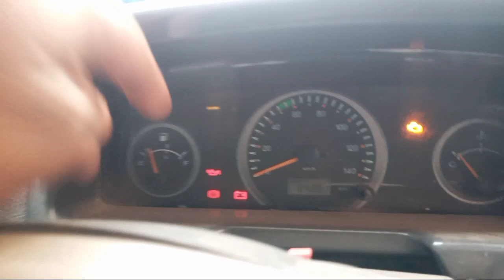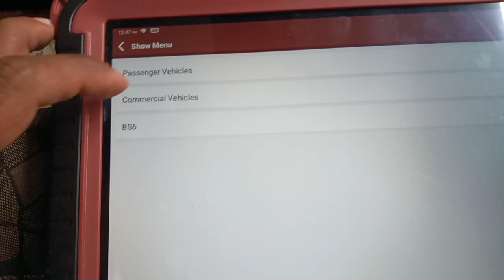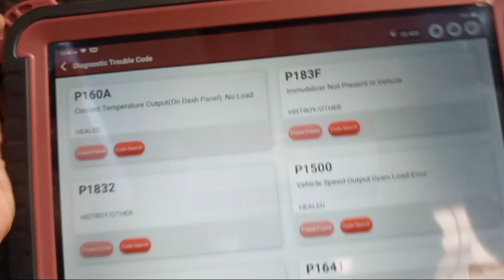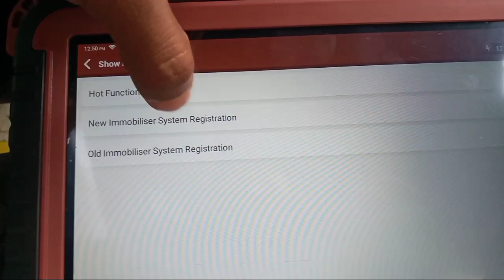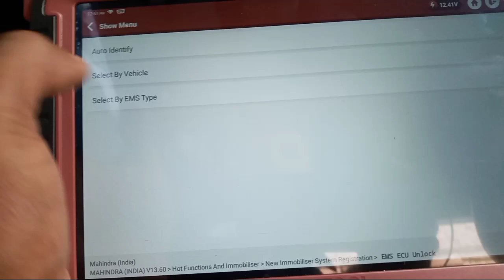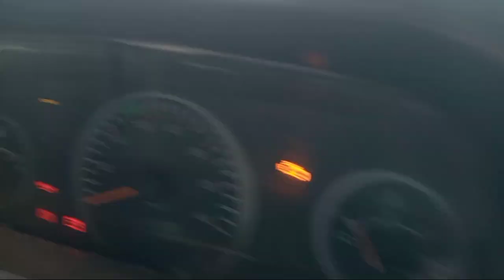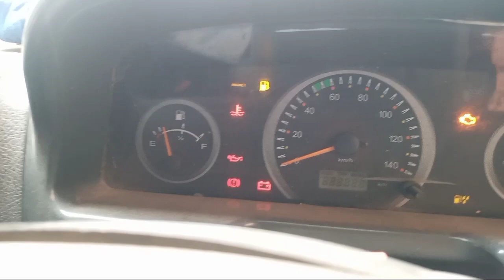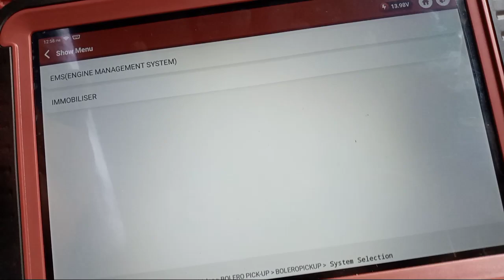Mahindra Bolero Pickup EMS ECU Unlocked Successfully by Thinkcar Master Scanner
Mahindra Bolero Pickup Start nahi hoti hai aur cluster meter mai Engine sign light Flashing blinking hoti hai aur car Battery low voltage Diesel finish hota long cranking wiring Fuse problem hai aur OBD 2 Scanner mai fault code P1832 P183F P183B ECM No challenge ka fault aata hai car immobiliz condition mai jati hai tho Mahindra Bolero Pickup EMS ECU Unlocked Successfully kaise kare Thinkcar Master Scanner se usski information.